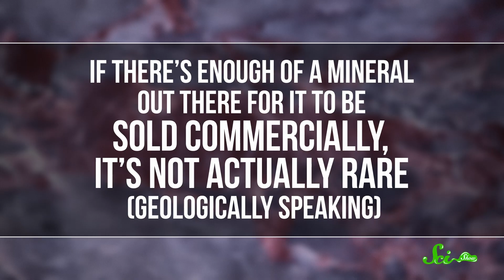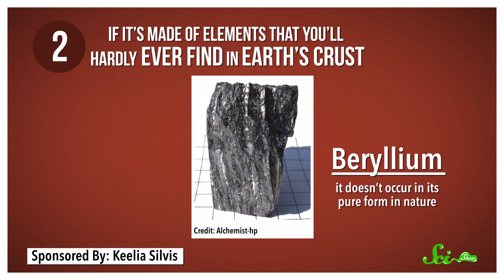Special Valentine Science!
Want to get your sweetheart something really special? Give them a mineral called fingerite, and then stare at them for a while! Find out why, in this Valentine's Day edition of SciShow News.